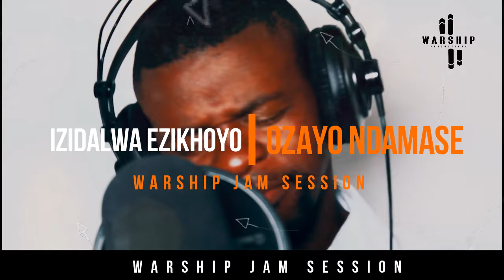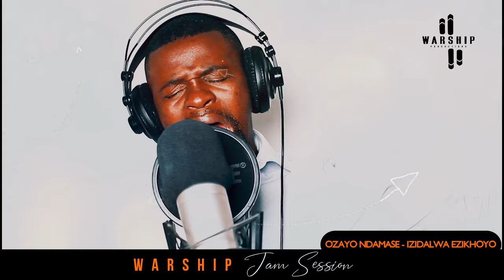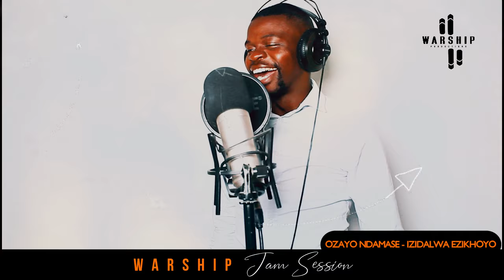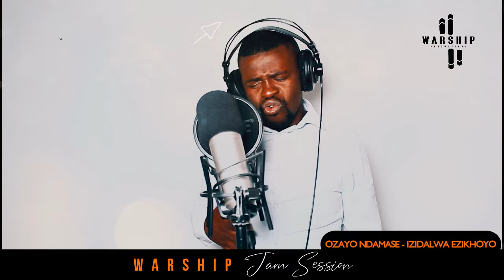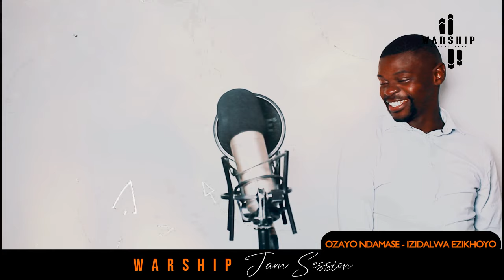Ozayo Ndamase - Izidalwa ezikhoyo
Live at WarShip Productions